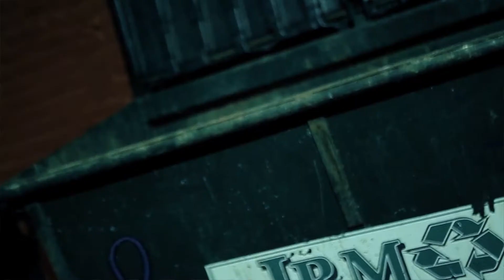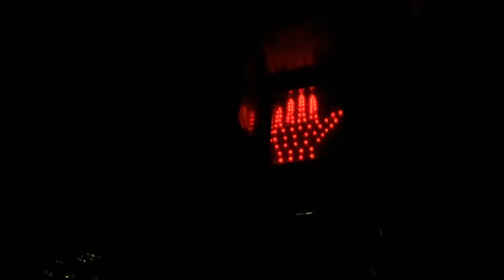Raw Black- "Root Of Evil" Filmed | Edited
Filmed Edited @jaestarfilmz